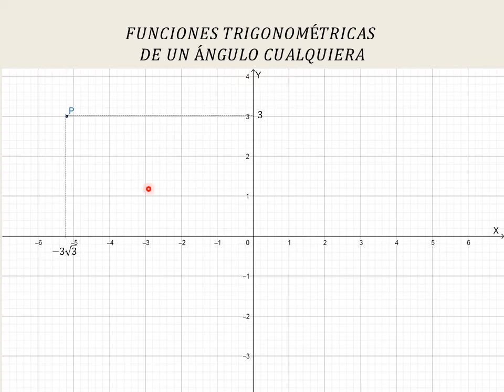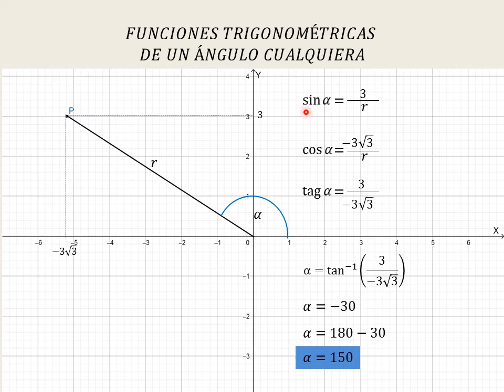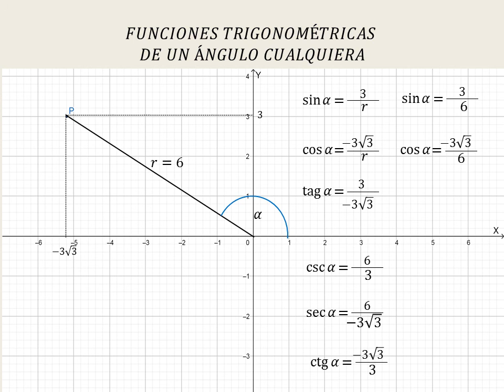Funciones Trigonométricas de un ángulo cualquiera (II cuadrante)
En esta oportunidad te explico las definiciones la las seis funciones trigonométricas, seno, coseno, tangente, cosecante, secante y cotangente.
También te indico como hallar dicho angulo y los signos de las funciones trigonométricas en el segundo cuadrante.